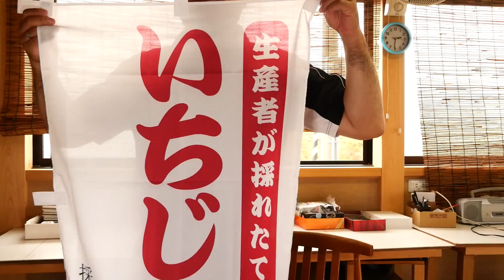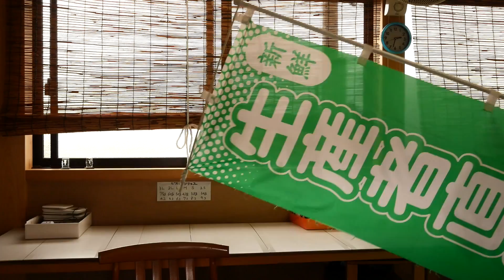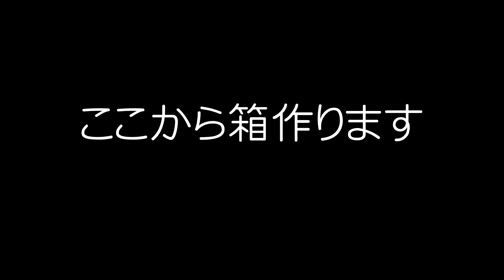いちじくVlog #26 箱作りと報告 SEASON3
登録してくださった皆さん、本当にありがとうございます。

さて、梅雨に入り外仕事ができなくなることがありますので
出荷に備えて箱を作ってます。

※いちじく栽培に関するご質問を分かる範囲でお答えしております。
ご質問の方はできるだけ具体的にコメントお願いします。
また、回答を読んでいただいているかがこちらでは判別ができませんので
ご質問した方は回答したコメントに「いいねボタン」、もしくは
返信コメントをお願いします。回答している私のモチベーション維持になります。

それ以外のご質問（翻訳、Youtubeの機能などいちじく栽培に関係のない項目)はこちらではお答えしておりません。

こちらよりメンバー登録できます。

※動画には日本語の字幕をこちらで入力しております。
YouTubeの機能を利用して頂ければYouTubeにて対応している言語に
自動翻訳することができます。
（ただしPCのみでの機能となります、自動翻訳機能については以下の動画にて説明をしております。）
この機能はYouTube側の機能となっておりますので正しく翻訳されているかはこちらでは不明です

※コメントは英語、ロシア語で入力していただいても問題ありません。
こちらでGoogle翻訳を利用して日本語に翻訳します。
ただし、コメントの返信は日本語で入力しますので
返信内容に関しては視聴者様の方でご理解できる言語に翻訳ください。
コメントは良識のある内容でお願いします。意味不明なコメント、他の人が読んで不快になるコメントは削除削除します。

※挿し木を国外には送付しておりません。
国際宅急便で種、土を送ることは禁止されております。

栽培面積　35アール（露地栽培、一部雨除けハウス）
栽培品種　桝井ドーフィン、ビオレ・ソリエス
仕立て　　H型、一文字、杯状型

撮影機材
・[カメラ]　Panasonic LUMIX G99

・[カメラ]　GoPro　MAX (GoPro)

・[カメラ]　GoPro　7 black (GoPro)

・[カメラ]　Logicool c920r（ロジクール）

・[マイク]　DR-10L (TASCAM)

・[マイク]　MPM-1000（マランツプロ）

・[ジンバル]WG2X（Feiyu Tech ）

・[三脚]MKCOMPACTACN-RD（Manfrotto）

BGM
・Audiostock事務局様 / Audiostock

編集
・VegasPro17 Edit